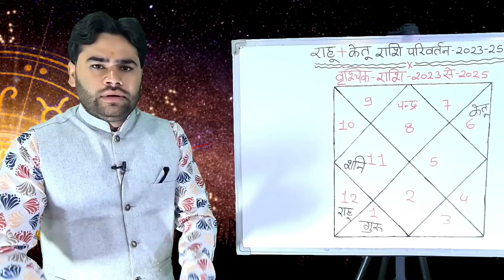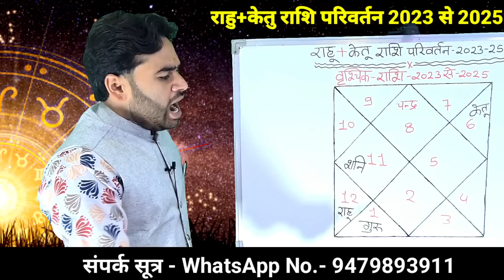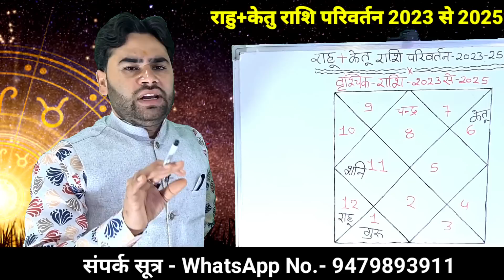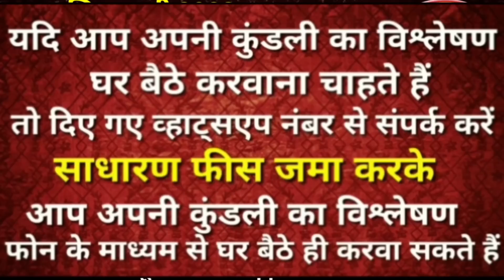🔥 वृश्चिक राशि-राहु+केतु का राशि परिवर्तन 2023 से 2025 | अगले 18 महीने कैसे रहेंगे Rahu transit 2023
इस वीडियो में बताया गया है कि वृश्चिक राशि वालों के लिए 2023 से 2025 तक  कैसा रहने वाला है कौन-कौन से ग्रहों का राशि परिवर्तन होगा कौन से क्षेत्र में क्या बदलाव देखने को मिलेगा जुलाई से दिसंबर तक का समय वृश्चिक राशि वालों का कैसा रहने वाला है संपूर्ण जानकारी इस वीडियो के माध्यम से आप जान सकते हैं धन्यवाद